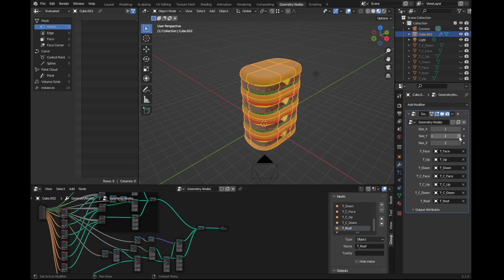PUT PUD World - Developer Trailer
This game will be the PUT PUD Nudli's Adventure next episode.
We hope you will like the new episode.
This trailer is just a developer presentation. It means the game development state is a pre-production. It will get better and better. We will even develop this game a lot in the future.